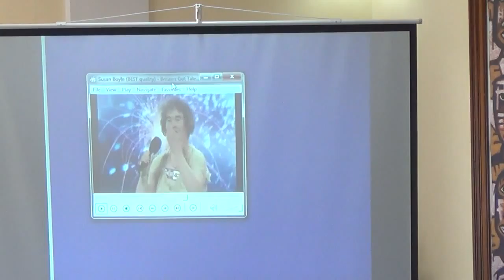02032015 Church of the poor 6